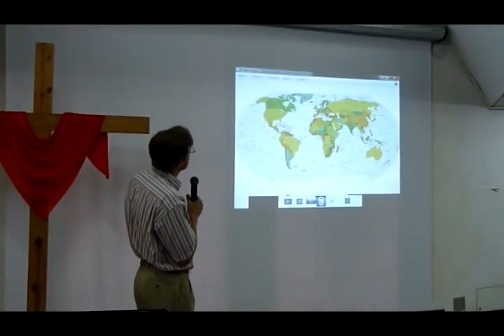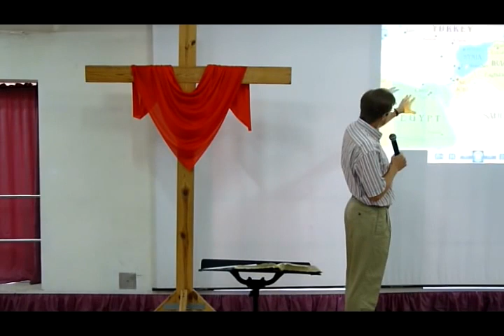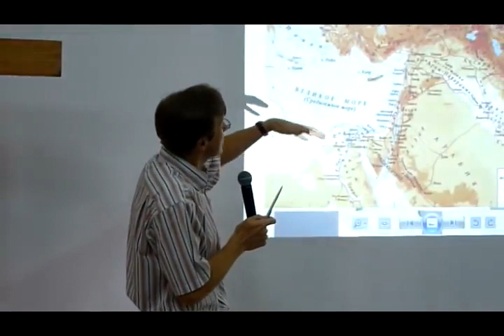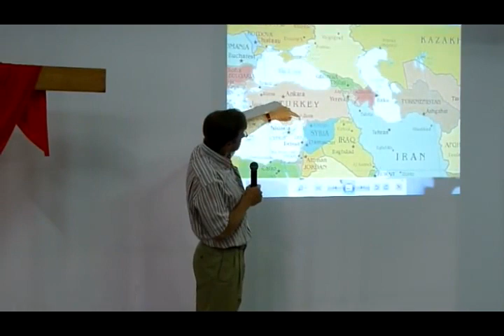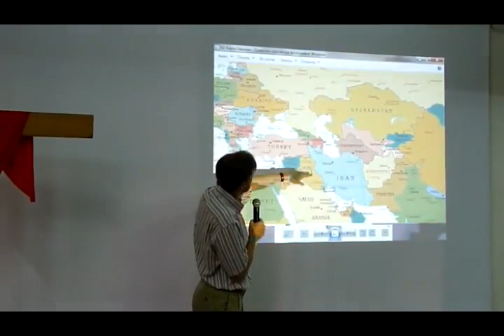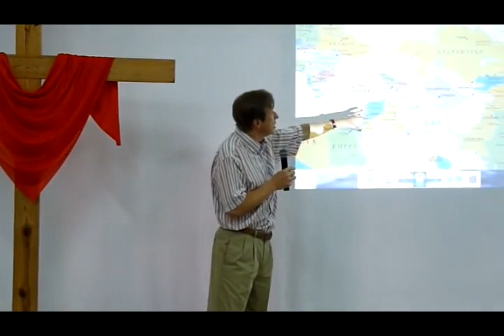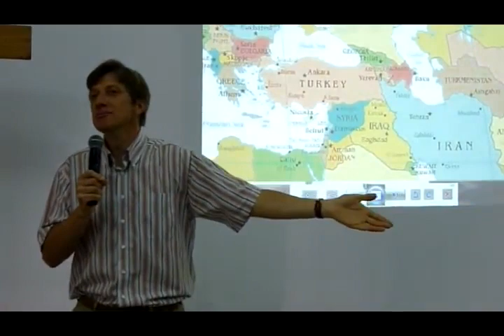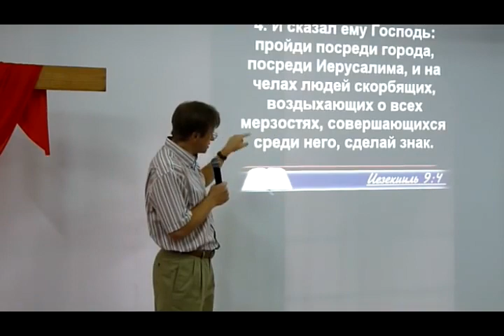ГОГ ИЗ ЗЕМЛИ МАГОГ в Библии. Кто есть Гог? Война в Украине ИЗРАИЛЬ: Путин и Россия? Кто такой Гог?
СИЛЬНАЯ ПРОПОВЕДЬ 2015 года. Важно Тема: НАЧАЛОСЬ Пришествие Иисуса Христа Будущее Израиля и Палестины Карта мира Войны последних дней Путешествие по Израилю России Разговор об Израиле ПОЧЕМУ ИЗРАИЛЬ Божьи часы? Какое будущее ждет Израиль и Палестину? Пророчество и Израиль Каким будет Конец России Путина? Последняя Седьмина мир в Иерусалиме Почему надо молиться за Израиль и ЦЕРКОВЬ Третий Храм Что происходит в мире? Что будет с этим миром? Вопрос Ответ Пастор Церкви События последнего времени Гог и Магог и он же Антихрист в свете Библии? Путин не Гог, Россия не Магог Россия Третий Рим Зверь в Библии? Библейские пророчества Почему это может быть Россия? Турция? Украина? ПУТИН точно есть Гог? ПУТИНУ и РОССИИ КОНЕЦ? УКРАИНА ПОБЕДИТ РОССИЮ ПОБЕДИЛА ГОГА? ЗЕЛЕНСКИЙ БАЙДЕН ЭРДОГАН ОТКРОВЕНИЕ известен уже виден БИБЛИЯ ПРОРОЧЕСТВА СБЫВАЮТСЯ ВАЖНО ОБРАЩЕНИЕ К ХРИСТИАНАМ К ЦЕРКВИ на 2023 год Возвращение Израиля в свою землю что ждёт мир в 2023 году? Иез.38:16, Гог из Магога, Армагеддон, последние дни перед пришествием Мессии Будет ли ядерная война и что об этом говорит Писание?  "Библия говорит" "Антихрист придет из России?" ЯВЛЕНИЕ ГОГА УЖЕ СЕЙЧАС НЕ СЕЙЧАС В БУДУЩЕМ? Нападение Гога из земли Магог Что это за земля Магог? Грядущая война Гога и Магога Гог победит Украину Европу Турцию Израиль Россия проиграет? США РОССИЯ БУДУТ УНИЧТОЖЕНЫ? Война в Украине в Европе в Израиле предсказана пророком Иезекиилем Библейские пророчества о ситуации на Ближнем пророк Иезекииль 38 глава Гог Магог князь Роша Мешеха и Фувала  ЧТО ВЫ О НИХ НЕ ЗНАЕТЕ? ПРИЗНАКИ СУДНОГО ДНЯ Появление Яджудж и Маджудж Признаки Конца Света? ОСОБЕННОСТИ НАРОДОВ ГОГА И МАГОГА Где в Библии говорится о войне Гога и Магога? о Путине о Зеленском о России о Украине о США о Израиле? Бог уничтожит США РОССИЮ ЕВРОПУ УКРАИНУ? Библейская Школа Курс ВАЖНО ВНИМАНИЕ СКОРО ЯДЕРНАЯ ВОЙНА 2023 год? Глобалисты Швабб последняя война человечества У кого сегодня реальная власть на самом деле? ПУТИН СЕВЕРНЫЙ ЦАРЬ СЕВЕРНАЯ СТРАНА победит ЭРДОГАН БАЙДЕН ЗЕЛЕНСКИЙ ЛУКАШЕНКО Гог и Магог ИРАН СИРИЯ Обращение к христианам России Украины Беларуси МНЕНИЕ УЧЕНИЕ НА ВАЖНЫЙ ВОПРОС  CРОЧНО Вчера сегодня завтра Россия Украина ВСУ НАТО напала начала войну SOS Украина: 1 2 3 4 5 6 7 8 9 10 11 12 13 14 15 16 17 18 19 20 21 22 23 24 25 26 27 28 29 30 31 Февраля Февраль Март Апрель 2022 год? новое оружие от НАТО Вторжение Украинский войск в ДНР в Донбасс российских войск на Украину войск НАТО в Россию покаяние отступление Церкви JW Broadcasting Леннард Майерз Исак Марей Роналд Кёрзан Уильям Маленфант Клуб 700 Какая Церковь истинная правильная от Бога Свидетели Иеговы Православие Католицизм Протестантизм ЕХБ ХВЕ Методисты Митрополит Простые истины согрешил отпал покаялся Интервью Обращение вопрос ответ в прямом эфире отступление Пастор Церкви Апостол Пророк Ульф Экман Карл Густав Северин Лиза Джон Бивер Пайпер Буньян Уэсли Краудер Блэр Кетрин Кульман Ольга Голикова Лариса Максимова Елена Уайт Вальтер Вайс Келли Кеннет Коупленд Глория Коупленд Кеннет Хейгин Бенни Хинн Крефло Доллар Джойс Майер Сид Рот Александр Шевченко Болотников Максим Максимов Алексей Ледяев Рик Реннер Рик Джойнер Альберт Тюрнпу Векслер Вениамин Бальжик Назарук Лестер Самрал Андрей Шаповалов Шаповал Ткачёв Мартынов Чумакин Пол Вошер Давид Вилкерсон Дэвид Дига Хернандес Хоган Хасавей Дуайт Муди Роман Филипп Савочка Владимир Мунтян Ноздрин Ковынёв Сергей Ряховский Шидловский Нечитайло Гаврилов Головей Шишпарёнок Молчанов Николай Гришко Алексей Коломийцев Эдуард Патриот Грабовенко Артур Симонян Ян Михайлов Тим Келлер Хартвиг Хенкель Даг Батчэлор Мартин Лютер Рик Уоррен Сандей Аделаджа Эндрю Мюррей Чарльз Сперджен Джозеф Принс Дерек Принс Юрий Стогниенко Дмитрий Шатров Беспалов Масон Смирнов Михаил Котов Паночко Иосиф Шмуэль Бейня Виктор Судаков Томев Гамм Куриленко Ярл Пейсти Павел Гоя  Евгений Нефёдов Рындич Освальд Чемберс  Эван Робертс Смит Вигглсворт Ник Вуйчич Билли Грэм Чарльз Стэнли Дон Колберт Маттс-Ола Исхоел Кэролайн Лиф Рейнхард Боннке Ти Би Джошуа Йонги Чо Рик Джойнер Берт Кленденен Рэйн Уэмыс Френсис Чан Джон Пол Джексон Вочман Ни Артур Кац Раввин Шнайдер Коэн Кушнир Коган Финкель Мотл Гордон Борода Михаил Цин Джим Стейли Голос Стража Пётр Сердиченко Новорок Джоэл Остин Игорь Роменский Кокош  Денис Подорожный Борис Грисенко Орен Лев Ари Алексей Пронькин Зуев Леонид Падун Геннадий Мохненко Шабанов Чарльз Хантер Финней Джей Рок Ли Чо Сок Кент Ховинд Клайв Льюис Генри Мадава Ричард Циммерман Вурмбранд Богдан Демборинский Виталий Бондаренко Пилипенко Андрей Дириенко Иван Крюков Воронаев Торбен Сондергаард Рожер Либи Карри Блейк Орал Робертс Норвел Хейз  Андрес Бисонни Бобби Коннер Билл Джонсон Стив Хилл Томми Тинни Джошуа Робби Докинс Джон Тодд Уайт Josef Shmuel Евгений Девятьяров Дэн Молер Макс Лукадо Пол Янг Марина Мавриди Анатолий Мокляк Зубач Григорий Головач Давид Овуор Яков Янц Игорь Косован Hillsong Мать Тереза Папа Римский Джеффри Джексон Кеннет Грэм Кук Стивен Летт Геррит Лёш  Апостол Пророк Евангелист Учитель?